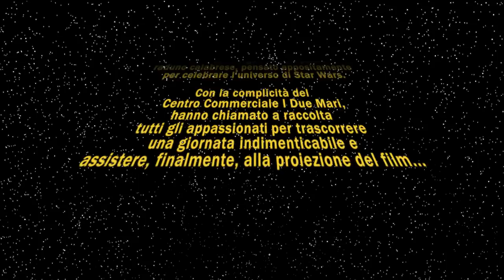[Teaser] Il Risveglio della Forza - Raduno Calabrese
Per l'uscita di Star Wars: Il Risveglio della Forza, tutti i fan calabresi sono chiamati a radunarsi presso il cinema The Space del Centro Commerciale Due Mari di Maida (CZ), vicino Lamezia Terme.

Un'occasione irripetibile per assistere alla prima del grande ritorno della saga che tutti amiamo, in compagnia degli altri appassionati!